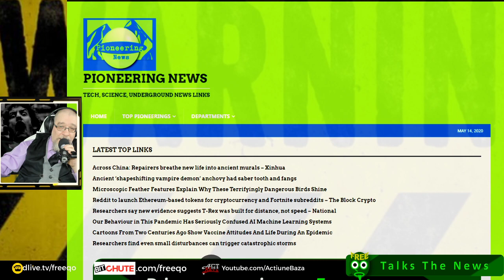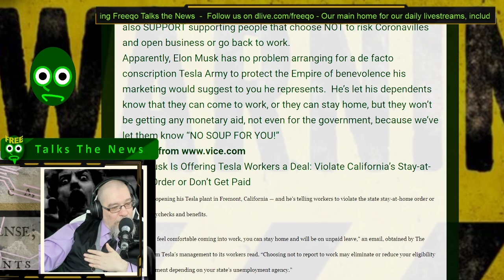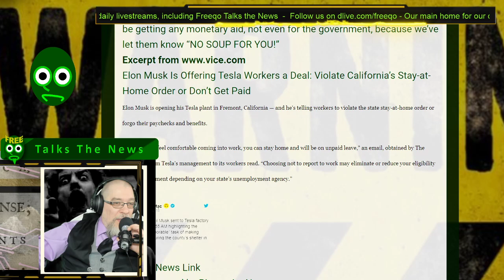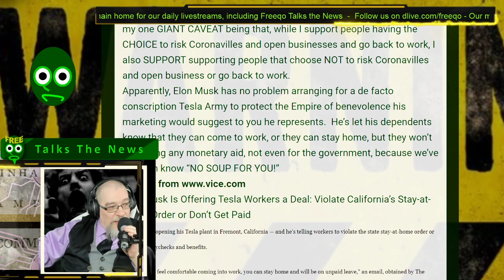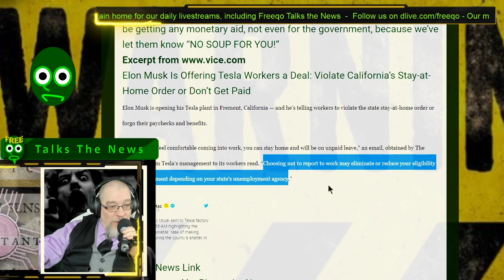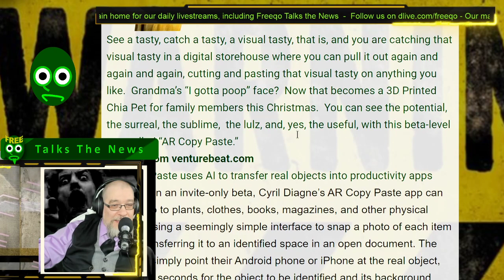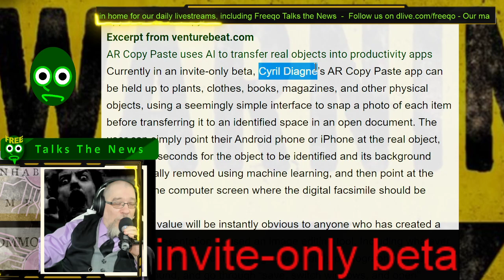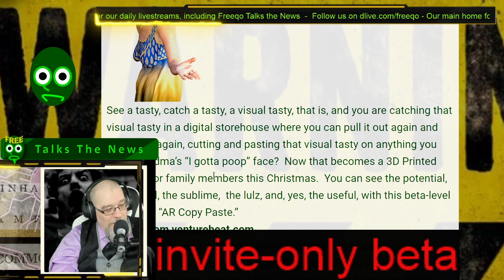Musk Conscripts Tesla Army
Top Focus
Elon Musk Tesla Plant, Elon Musk Tesla California, Elon Musk California Lockdown, Elon Musk Coronavirus California Lockdown, Elon Musk Tesla Unemployment Denial, Tesla Unemployment Denial California Coronavirus,

I have been, for a while now, strongly opposed to the whole shutdownpaluza we’ve all been experiencing during Coronavilles, with my one GIANT CAVEAT being that, while I support people having the CHOICE to risk Coronavilles and open businesses and go back to work, I also SUPPORT supporting people that choose NOT to risk Coronavilles and open business or go back to work.
Apparently, Elon Musk has no problem arranging for a de facto conscription Tesla Army to protect the Empire of benevolence his marketing would suggest to you he represents.  He’s let his dependents know that they can come to work, or they can stay home, but they won’t be getting any monetary aid, not even for the government, because we’ve let them know “NO SOUP FOR YOU!”
Elon Musk Is Offering Tesla Workers a Deal: Violate California’s Stay-at-Home Order or Don’t Get Paid
Elon Musk is opening his Tesla plant in Fremont, California — and he’s telling workers to violate the state stay-at-home order or forgo their paychecks and benefits.
“If you do not feel comfortable coming into work, you can stay home and will be on unpaid leave,” an email, obtained by The Guardian, from Tesla’s management to its workers read. “Choosing not to report to work may eliminate or reduce your eligibility for unemployment depending on your state’s unemployment agency.”